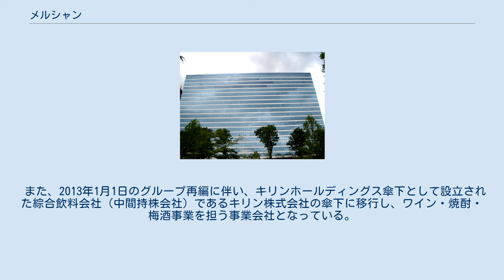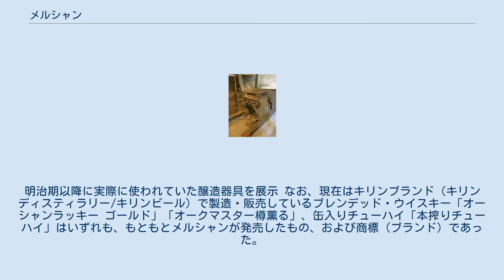メルシャン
キリンホールディングス 」 メルシャン メルシャン株式会社は、東京都中野区中野四丁目に本社を置く、酒類の製造販売をおこなう企業である。
キリンホールディングス傘下の国内最大手ワインメーカー。
 味の素の創業者として知られる鈴木三郎助の次男・鈴木忠治が、化学調味料製造の際に発生する大豆粕を原料にアルコール・合成清酒製造を目的として1934年（昭和9年）に「昭和酒造株式会社」として設立。
川崎に工場を竣工し、合成清酒「三楽」の製造を開始。
その後は合成清酒や焼酎を製造する傍ら、飼料や抗生物質なども生産。
有するブランド「三楽」を冠し、世に製品を送り出してゆく。
1949年には「三楽酒造株式会社」と社名変更。
 1961年（昭和36年）には、当時山梨県東山梨郡勝沼町(現在・甲州市勝沼町)でワイナリーを経営していた日清醸造を買収し、同社が有していたブランド「メルシヤン」を傘下におくと、これを契機にワイン事業に参入。
翌年には長野県北佐久郡御代田町（広義の軽井沢地域）でウイスキーの製造を行っていたオーシャン(大黒葡萄酒)を買収し、事業を拡大。
同社のブランド「オーシャン」も傘下に置くと、サントリーを追随する形で総合洋酒メーカーに転身。
1970年にはワイン「シャトー・メルシヤン」を発売し、ワインを専門分野とする一方、1980年代は酎ハイブームの到来と共に、サワー系飲料、また「ピーチツリーフィズ」などのカクテル製品を今日まで生産を続けており、この分野での知名度も高い。
味の素傘下時代には、「メルシヤン」と「ヤ」も大きく表記していた。
 1990年には社名を現在の「メルシャン株式会社」に変更。
 長年に渡り、味の素の創業者である鈴木一族が筆頭株主だったこともあり、同一族の影響の強かったが、1997年の総会屋への利益供与事件に伴い、当時の味の素の社長だった江頭邦雄が「脱鈴木体制」を掲げたことから、同社もそれに追随する形で体制を改善、強化すると共に、2006年11月、麒麟麦酒（現・キリンホールディングス）との資本・業務提携を発表。
同年11月17日から31日間実施された麒麟麦酒（以下「キリンビール」）による友好的TOB（取締役会賛同の株式公開買付け）により、キリンビールの連結子会社となった。
翌2007年7月1日、旧・麒麟麦酒が持株会社に移行し、メルシャンはキリングループのワイン事業の中核となった。
なおTOBには主要株主として、同根企業の味の素も参加している。
 かつては酒類、加工用酒類に加え、医薬・化学品、飼料も扱っていたが、現在は撤退して酒類カンパニーに特化している（沿革欄参照）。
 また、2013年1月1日のグループ再編に伴い、キリンホールディングス傘下として設立された綜合飲料会社（中間持株会社）であるキリン株式会社の傘下に移行し、ワイン・焼酎・梅酒事業を担う事業会社となっている。
 だが、2019年7月1日にキリンホールディングスがキリンを吸収合併したため、キリンホールディングスの直接子会社となる。
 シャトー・メルシャン内部。
明治期以降に実際に使われていた醸造器具を展示 なお、現在はキリンブランド（キリンディスティラリー/キリンビール）で製造・販売しているブレンデッド・ウイスキー「オーシャンラッキー ゴールド」「オークマスター樽薫る」、缶入りチューハイ「本搾りチューハイ」はいずれも、もともとメルシャンが発売したもの、および商標（ブランド）であった。